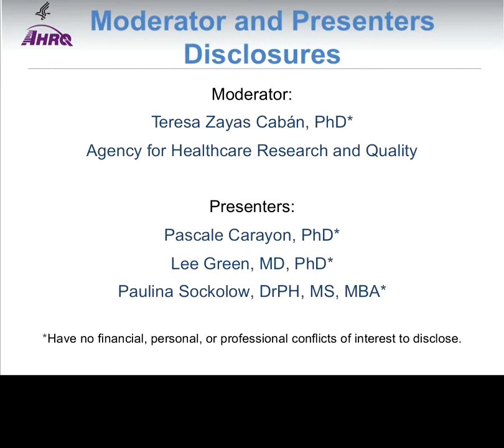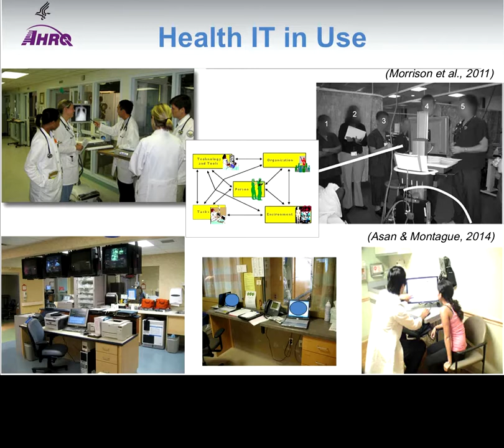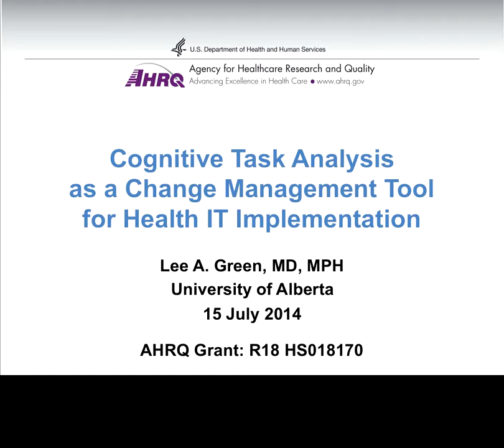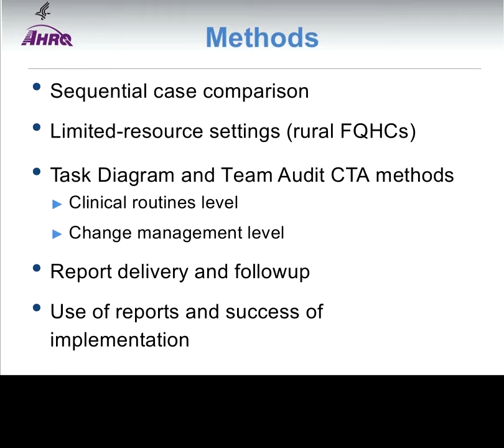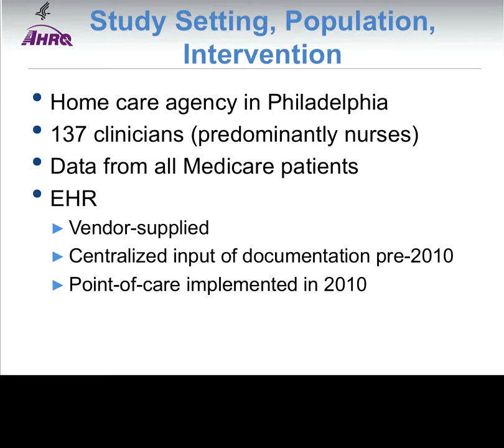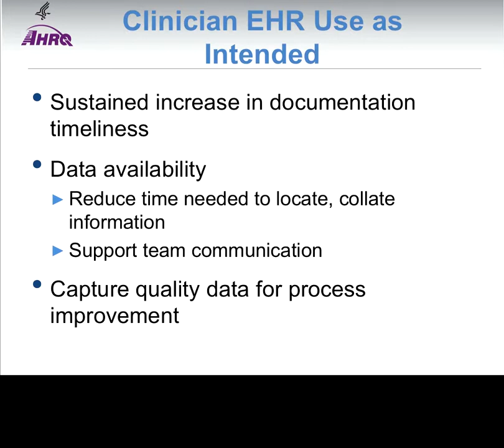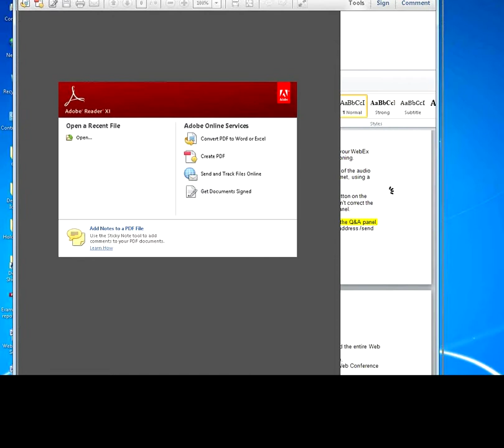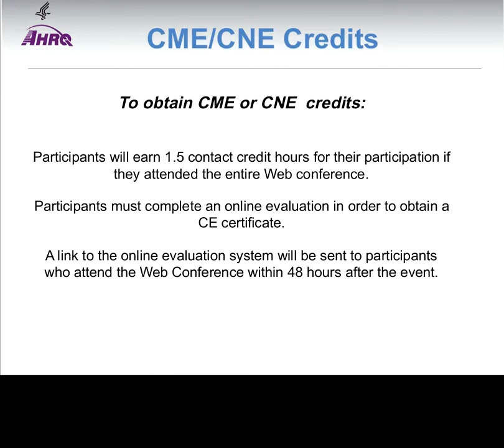Managing Change to Achieve Successful Health IT Implementation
This Web conference, held 7/15/14, provided examples of how common change management and redesign processes can be applied to guide health IT implementation. Second in a series of 4 Webinars designed to increase practitioners’ ability to improve health care decisionmaking, support patient-centered care, and improve the quality and safety of care through the use of health IT.